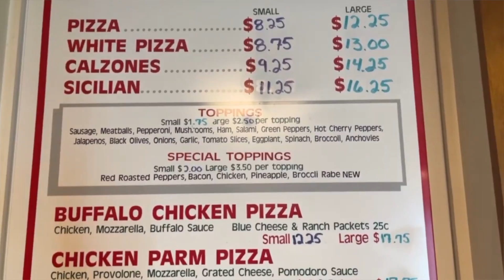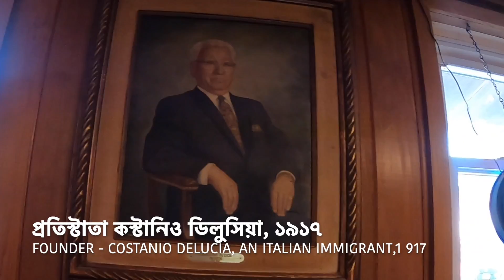১০৫ বছরের পুরানো দোকান ডিলুসিয়া'র পিজা🍕| Amazing experience at a century old Brick Oven Pizzeria🍾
Amazing experience at a century old Brick Oven Pizzeria, Raritan New Jersey. In 1917, Costanio DeLucia, an Italian Immigrant, opened a bread bakery on First Ave in Raritan.
In the early years, horse and buggy delivered the bread to Raritan and other towns as far away as Martinsville.  In the 1930's, pizza was added to the menu. By the early 1950's, pizza popularity in this country grew so large that DeLucia's converted to an all pizza menu. DeLucia's continues to make pizza in the original brick oven. Third generation Joseph "Buddy" & Allie oversee the pizzeria, and his son, Christian currently owns and runs the business. Will it live up to the hype as one of the best pizza places in the world?

About Probase Tukitaki: We wanted to share bits and pieces of our Bengali immigrant lives in the United States. We believe these stories are important to share in order to inform others about cultural adaptations and lifestyle changes we have experienced. Your feedback and support is much appreciated!

প্রবাসে টুকিটাকি ( নিউ জার্সি আমেরিকা  থেকে) : আমাদের আমেরিকার প্রবাস জীবনের ছোটখাট ঘটনা আপনাদের সঙ্গে শেয়ার করতে চাই এই "প্রবাসে টুকিটাকি” র মাধ্যমে । আমরা বিশ্বাস করি এই সব সাধারণ ঘটনা দেখিয়ে কি ভাবে আমরা এই সুদূর প্রবাসে বসে ও বাংলা এবং বাঙালী সংস্কৃতি/উৎসব/খাদ্য-অভ্যাস  বজায় রাখার প্রচেষ্টা করি এবং কিভাবে আমেরিকান জীবনযাত্রার সঙ্গে নিজেদের একাকার করে নি আমরা - প্রবাসী রা। আশাকরি আপনাদের ভাল লাগবে, আপনাদের সহযোগিতা, এবং  শুভেচ্ছা কামনা করি। ভাল থাকুন সুস্থ থাকুন ।